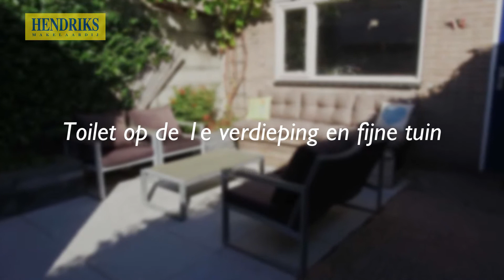Te koop: Eikstraat 22, Tilburg - Hendriks Makelaardij - Méér Makelaar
Wil jij je huis verkopen? Onze Hendriks Makelaardij zijn erin getraind om de pluspunten van jou woning te herkennen. Voor meer informatie